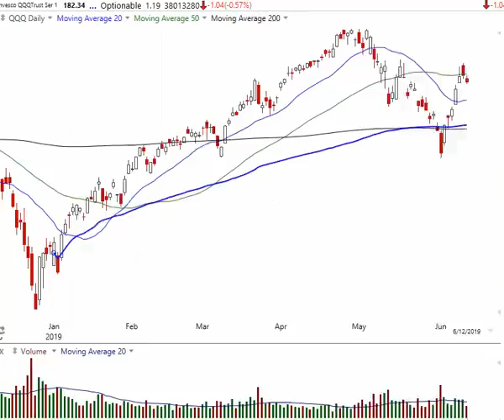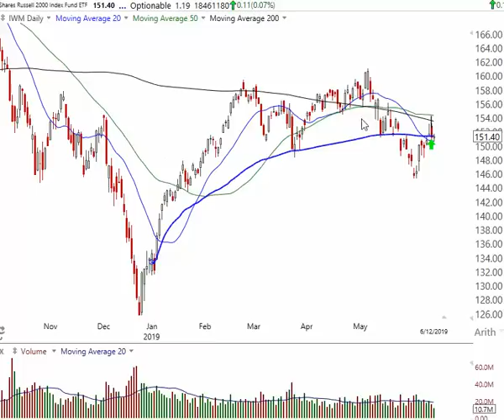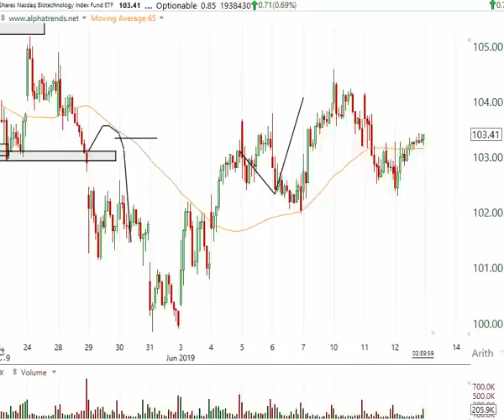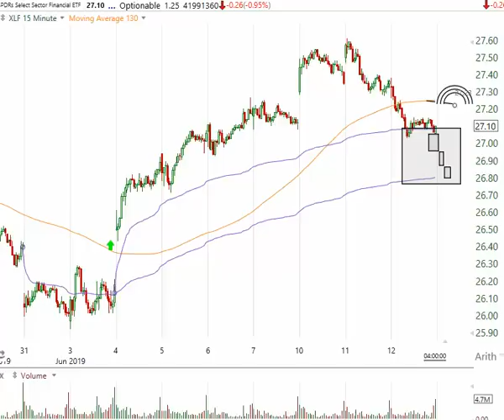Stock Market Analysis June 12 2019